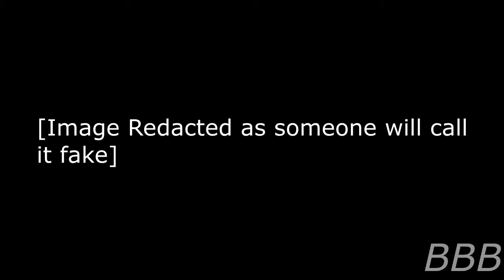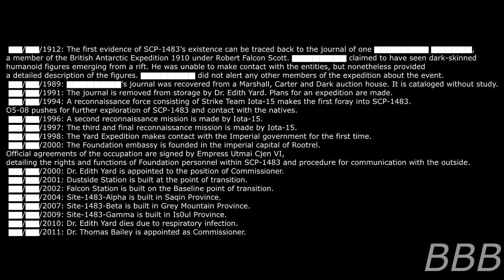SCP 1483 The Third Antarctic Empire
SCP-1483 is an Empire located in an alternative Antarctica and can be access from different points in said continent. Their technology is on par with our own but lags behind on some fronts.